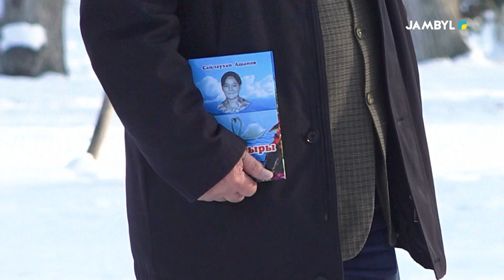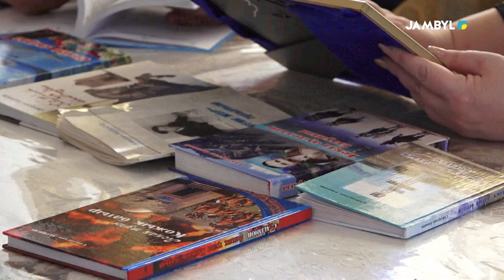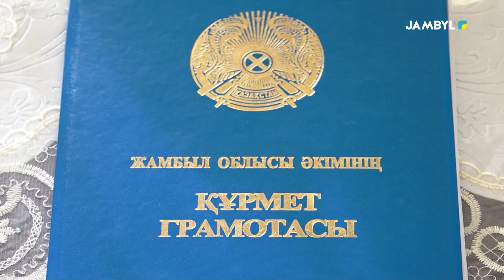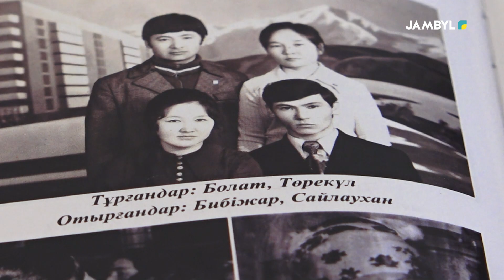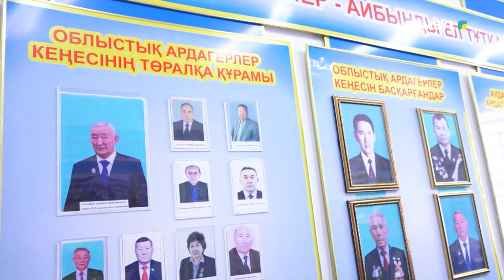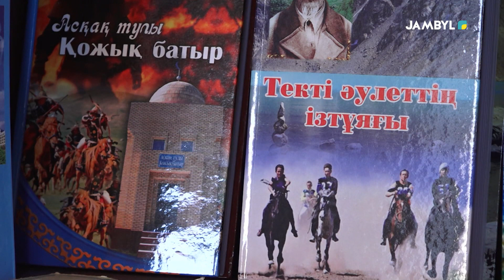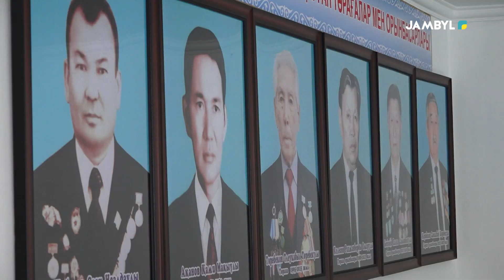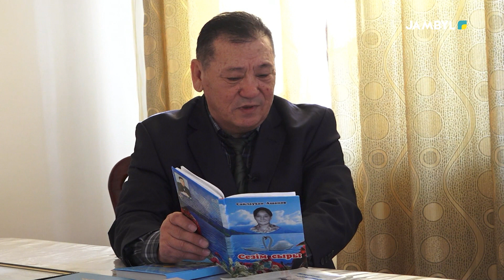Хабар: «Ғибрат» (14-12-2022)